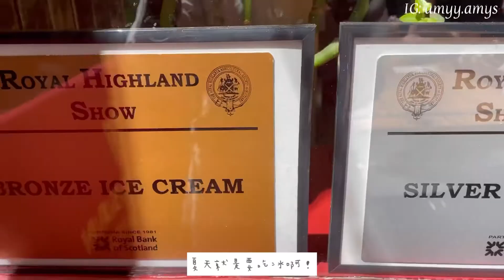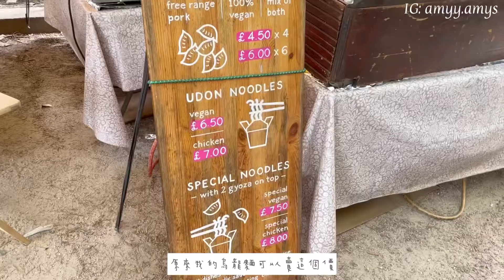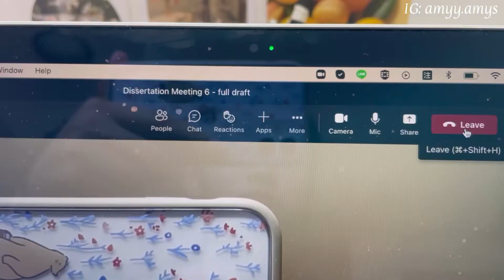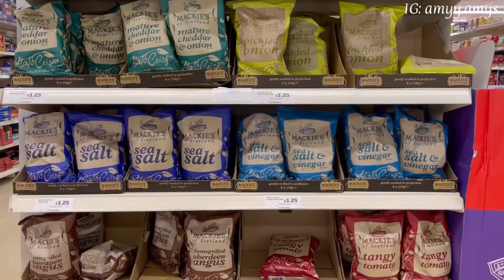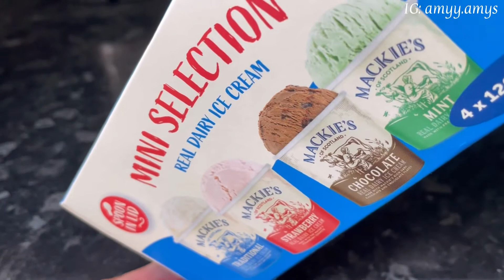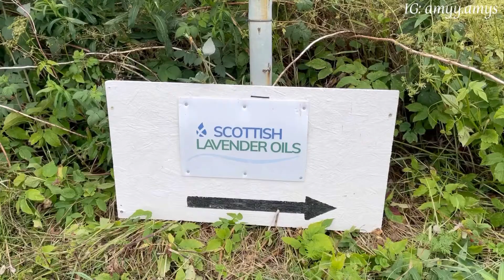欸米Vlog｜吃冰日常🍦論文進度安排、IG決定三餐的七月✨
（食譜短片每週更新2次）